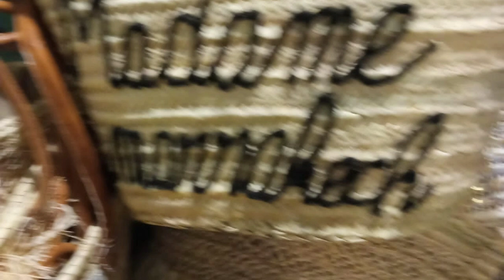Berber artisans#Moroccan crafts#2021#Moroccan #